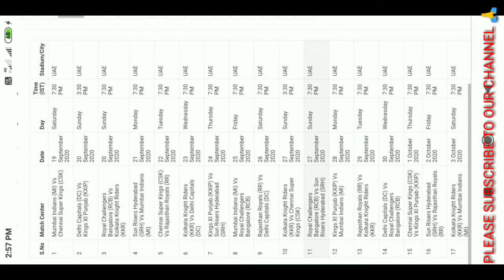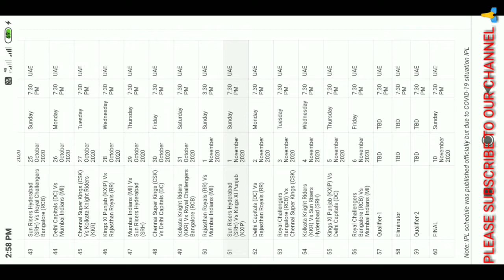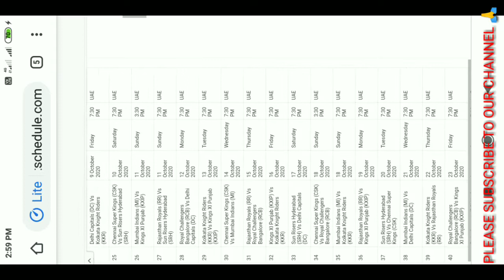IPL schedule, आईपीएल मैच सारणी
सारे मैचों का तारिख साहित विवरण देखें सबसे पहले यहां